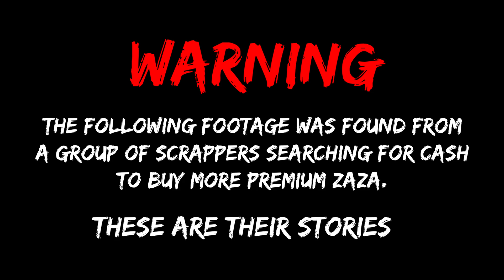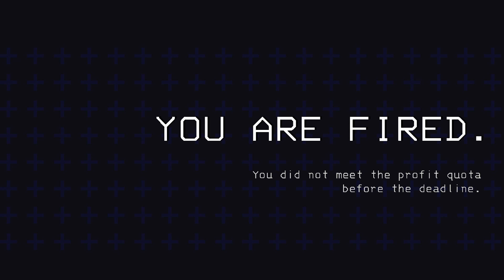OSHA Violators - Lethal Company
Back with a gameplay video. Computer was broken for a few weeks, so this came out a little later than planned. Have tons more on the horizon hope ya'll enjoy.

Alternate Title :The Boys are Bracken Town, They Are Bracken My Balls, Bracken a Cold One, and OSHA Violation Simulator.